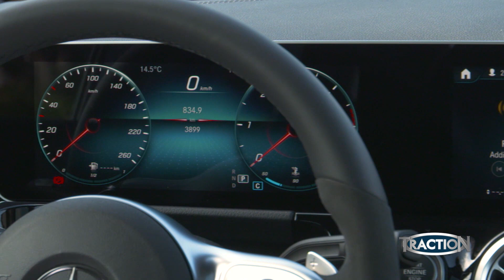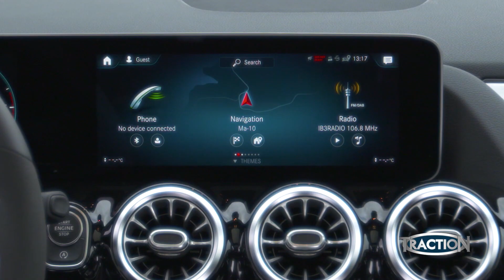TractioN 2020 | Mercedes B-Class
H νέα Mercedes-Benz B-Class διαθέτει πιο μοντέρνα εμφάνιση και ακόμα μεγαλύτερη πρακτικότητα, ενώ συνδυάζει αρμονικά την χρηστικότητα στην καθημερινότητα με σπορ χαρακτηριστικά.